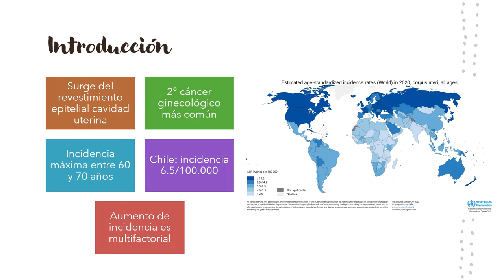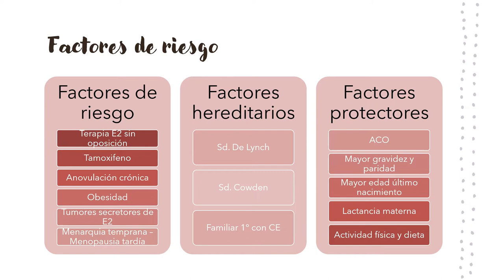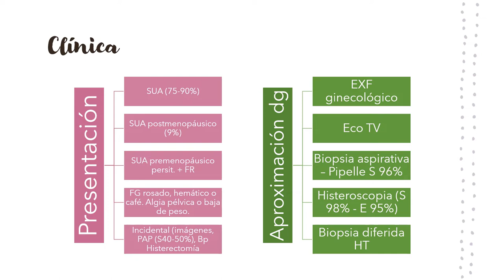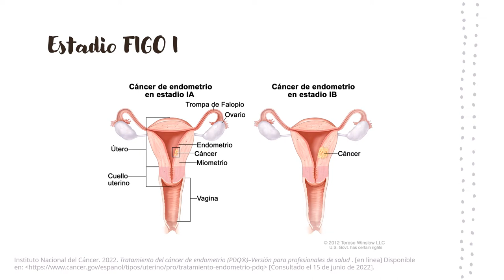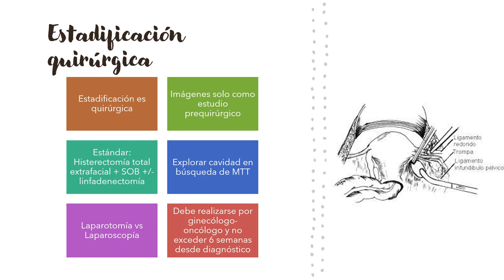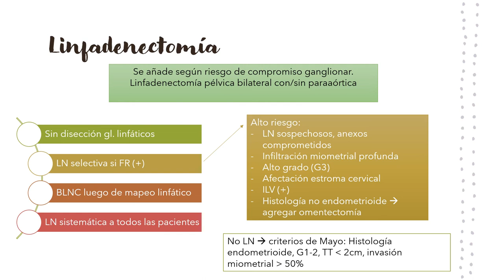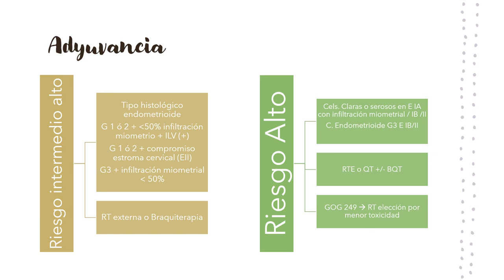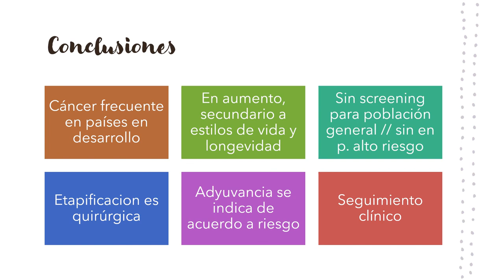CÁNCER DE ENDOMETRIO - DRA. MARÍA JESÚS ZEPEDA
Tema: Cáncer de endometrio
Tipo: Seminario rotación
Presentador: Dra. María Jesús Zepeda